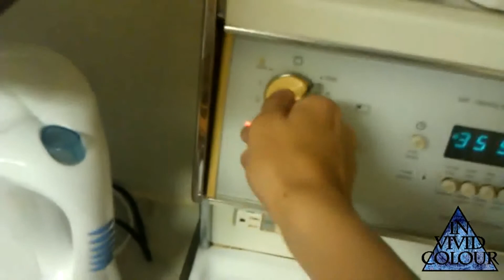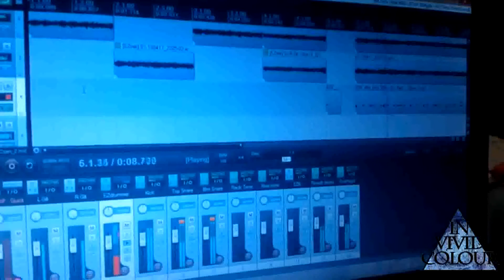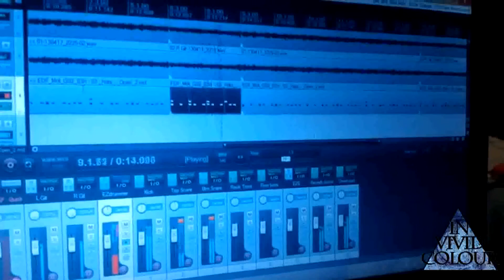In Vivid Colour Studio Update #2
Second studio update by In vivid Colour working on their first full length!